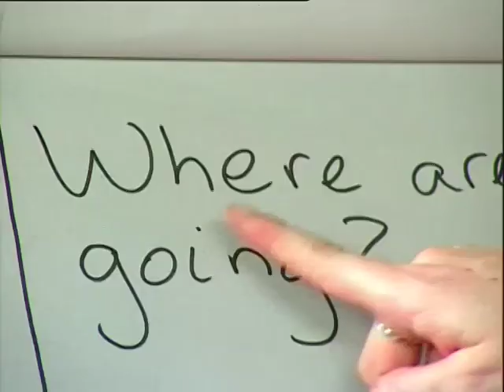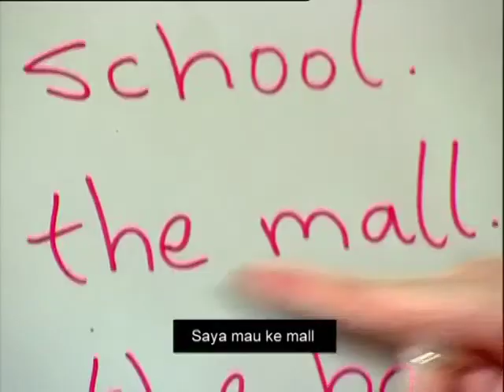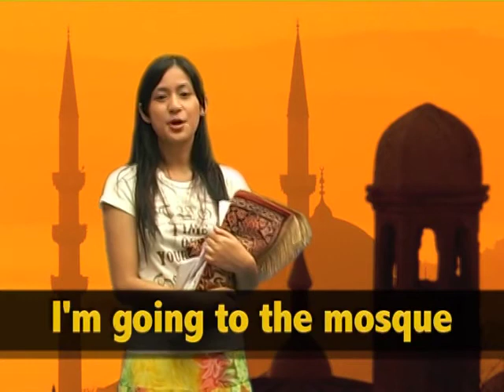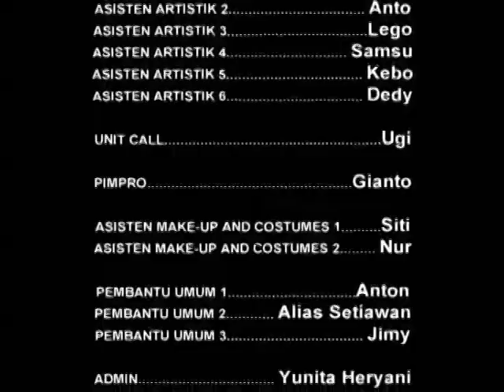Hello Mister! - Episode_3_SEGMENT_3